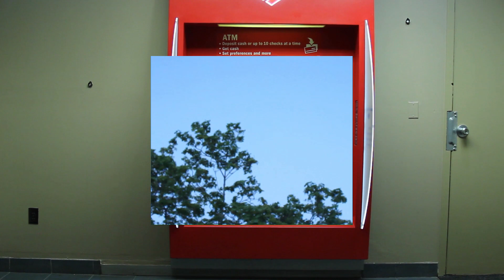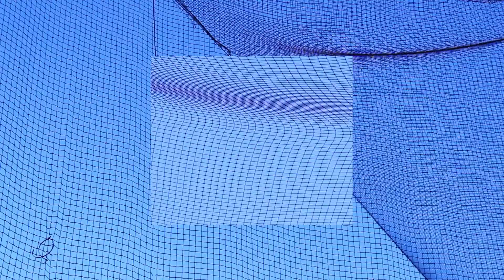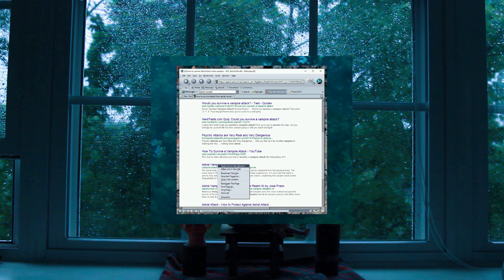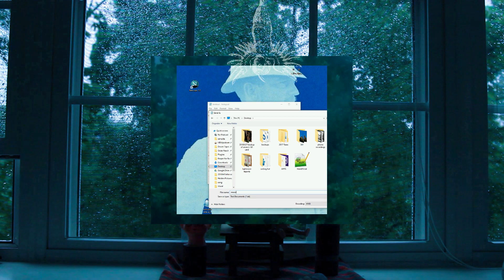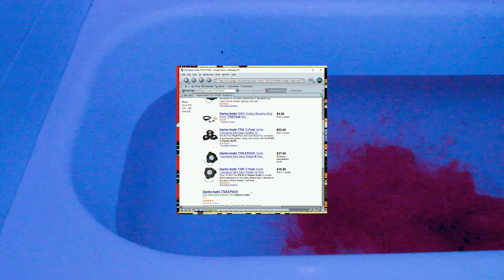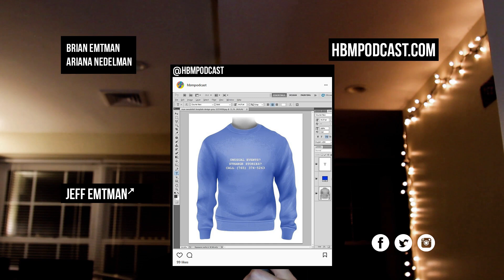HBM099: Spell for the Repulsion of Astral Vampires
There’s currently an invisible, supernatural pandemic affecting the world, or so claims HBM host Jeff Emtman.  What else could explain the wide-ranging malaise of our current times?  He thinks that the most logical conclusion is that astral energy vampires are draining humans of their lifeforce en masse.  Jeff’s never encountered one of these beasts, but that’s probably because he’s developed an elaborate spell to trap them in an alternate timeline.  In this video episode of Here Be Monsters, Jeff shares his special spell of repulsion.

If you’d like to follow along at home, here’s what you’ll need:
-An empty parking garage
-A pair of shoes
-Loads of old personal and family videos
-A tactile transducer
-Blood (any kind)
-A bathtub
-A strong knowledge of how to not get electrocuted

A note from Jeff on the creation of this episode:
I spent my teenage years listening to Coast To Coast AM each night from 10PM until I fell asleep.  It’s a 4 hour nightly show about the supernatural that exists in a world of increased potential for the unusual.   Guests, callers and hosts are so densely packed with stories of the strange that eventually what used to seem ludacris becomes possible, and what used to seem possible seems likely.

Like many, I was deeply saddened to hear of Art Bell’s recent death.  Bell was the original host of Coast To Coast.  While I grew up in the George Noory era, Bell would still host most weekends.

But on further reflection of my years dedicated to this program, I came away conflicted.  It is truly an amazing feeling to have one’s world blown open on a nightly basis by some new ‘truth’ revealed, it’s also a format that often peddles in fear of the unknown.   It’s a fear that I internalized, hard.  Now nearing 30, I’ve likely cumulative years of my life in fear of evils that don’t actually exist.   And of the evils that do exist, I fall into nearly every demographic group that statistically protects me from them.

If I were a sociologist, I’d study whether there’s inverse correlation between the amount of generalized fear a person feels and how much danger that they actually live in.  I have a hypothesis about misplaced fears and their relationship to the supernatural, but I am no sociologist.

So in this episode, I take a fanciful view on the enemies of the astral plane.  The astral plane is a favorite location of Coast To Coast, probably because its inherent indefinability means that just about anything goes.  But with that being said, please don’t bathe in blood, or electrocute yourself.

Jeff Emtman produced this episode with help from Bethany Denton.  Thank you to Brian Emtman and Ariana Nedelman for loaning the camera and lenses.

Music: The Black Spot | | | Serocell | | | The Other Stars

This episode features illustrations by Fortunio Liceti from the 17th century.  Fortunio did not believe his subjects to be hideous, as he considered deformity to be the intersection of nature and art.

We recently posted an HBM sweater design to our instagram as a joke.  But some people really liked it.  Should we print it?  Let us know on Facebook, Instagram or Twitter.